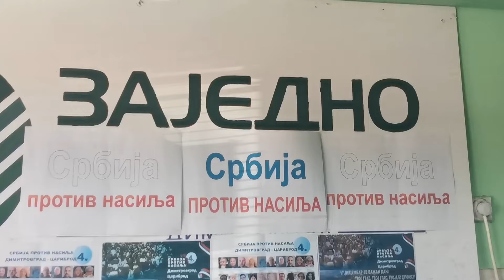ODBORNICI SA LISTE „SRBIJA PROTIV NASILjA“ NEĆE UČESTVOVATI U RADU SUTRAŠNjE SEDNICE 24.01.2024.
ODBORNICI SA LISTE „SRBIJA PROTIV NASILjA“ NEĆE UČESTVOVATI U RADU SUTRAŠNjE SEDNICE
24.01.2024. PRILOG